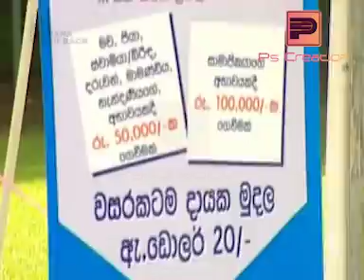Kingsley Galu Kotuwe( ගාලු කොටුවේ කිංස්ලි පීරිස්) Flash Back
Flash Back Music Band#Galu Kotuwe#Song#Sri Lanka#2005